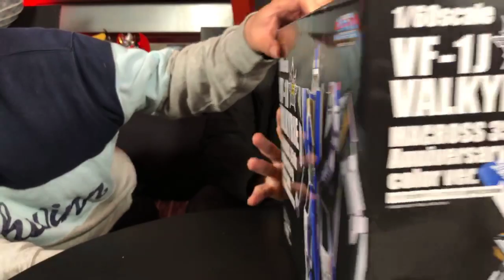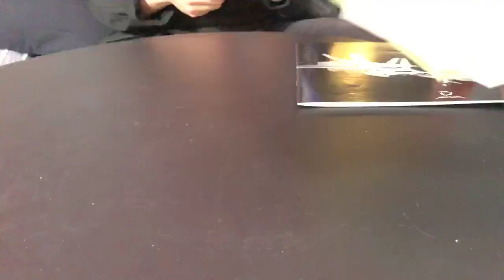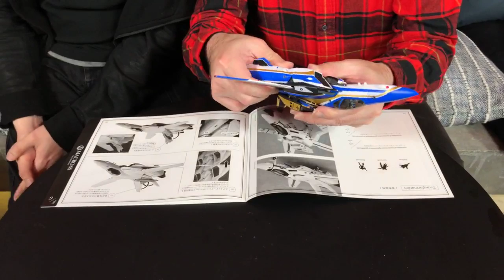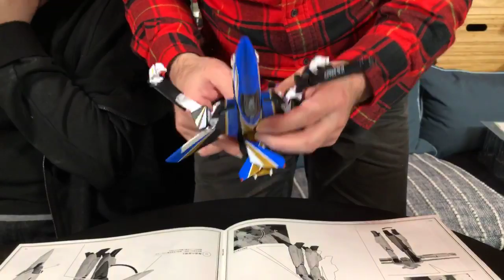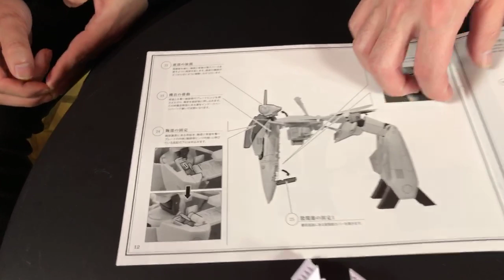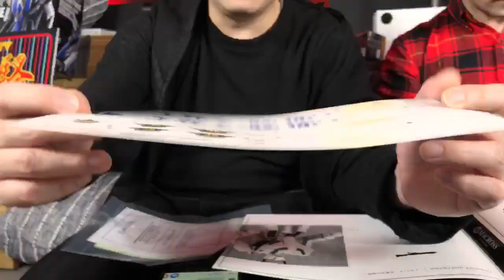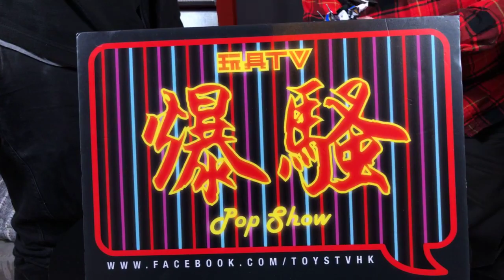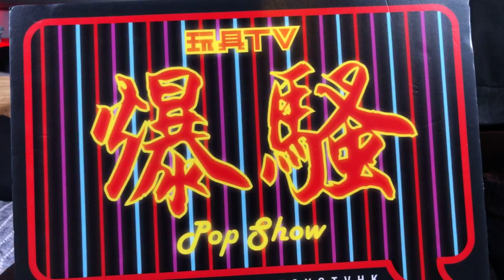TOYSTV S9 E5 P5「爆玩具」Arcadia 1/60 Macross VF-1J 35th Anniversary Ver. Unbox